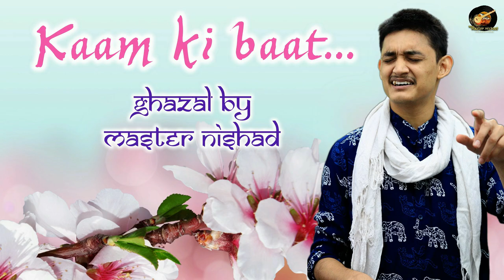क्या सिंगर को हारमोनियम-तबला बजाना ज़रूरी है? 🤔 Singers हारमोनियम-तबला क्यूँ सीखें? 🔥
More Links:-